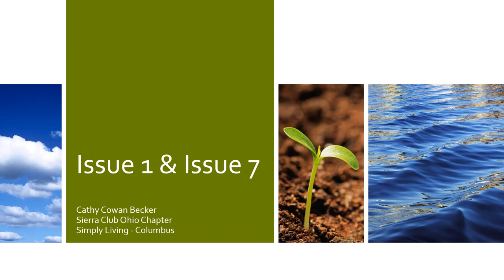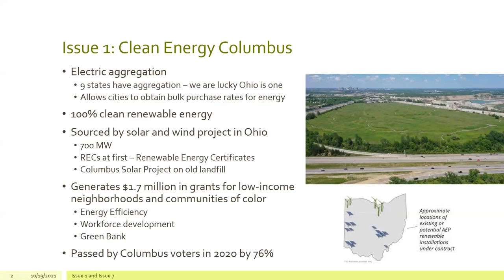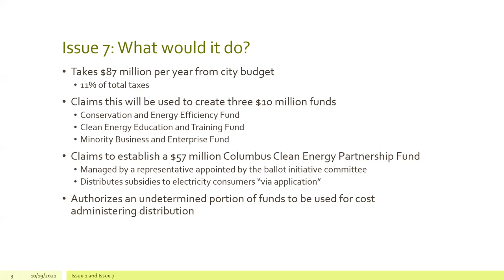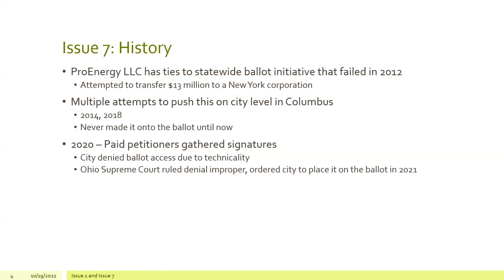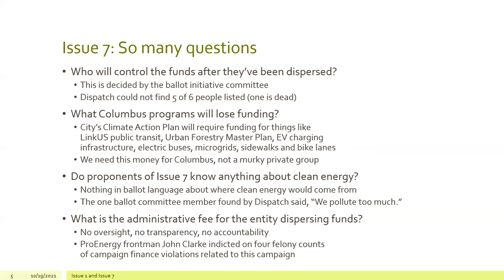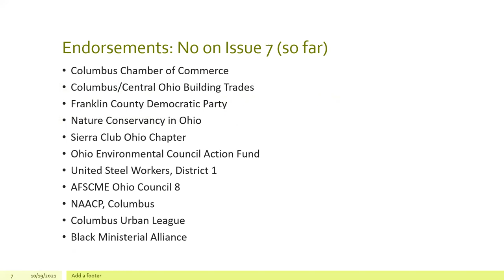No on Issue 7 for Westland Area Commission